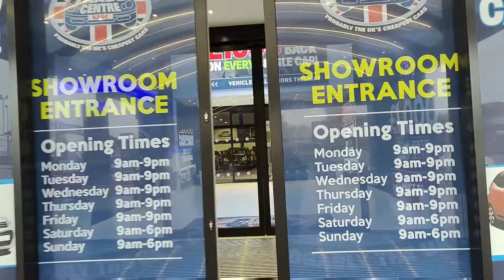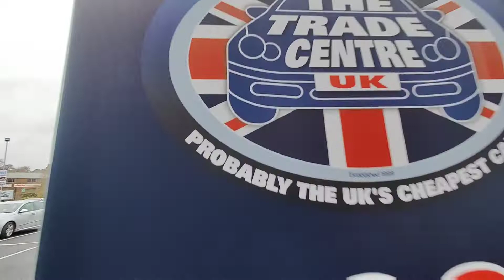UK's cheapest Cars||UK's no.1 car supermarket